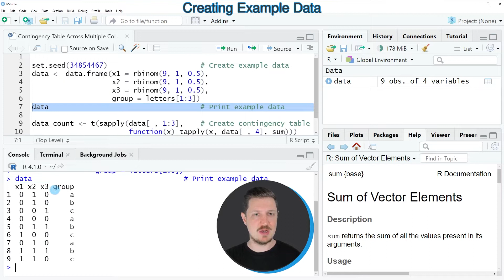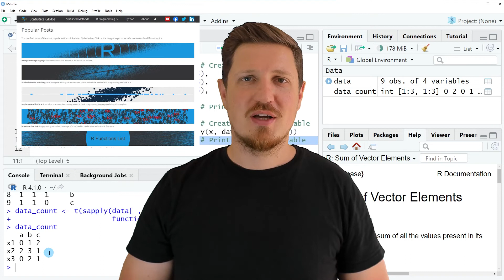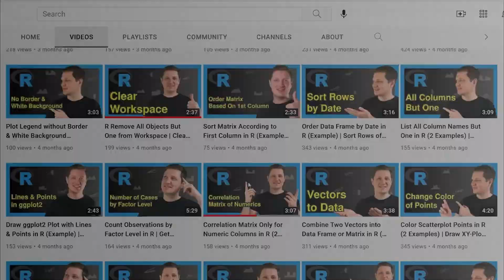Contingency Table Across Multiple Columns in R (Example) | t(), sapply(), tapply() & sum() Functions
How to make a frequency table for multiple columns in the R programming language. More details
R code of this video:

data ‹- data.frame(x1 = rbinom(9, 1, 0.5),
                   x2 = rbinom(9, 1, 0.5),
                   x3 = rbinom(9, 1, 0.5),
                   group = letters[1:3])

data_count ‹- t(sapply(data[ , 1:3],    # Create contingency table
                       function(x) tapply(x, data[ , 4], sum)))
data_count                              # Print contingency table